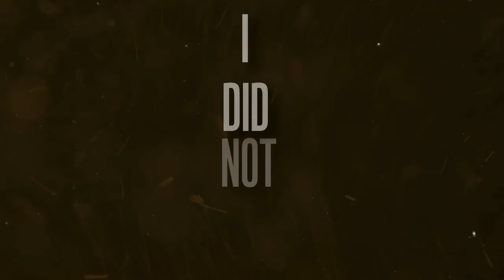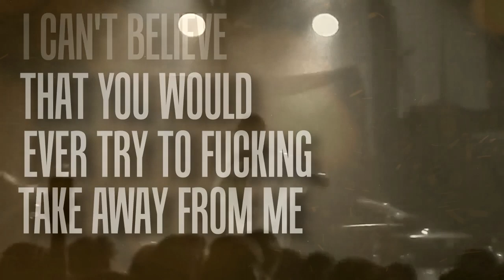EMMURE - Torch (LYRIC VIDEO)